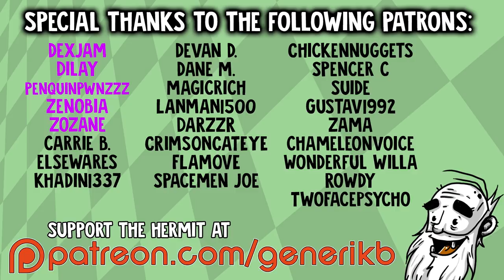Suicide Guy Gameplay - "NEW UPDATE AND BONUS LEVEL!!!" - Let's Play Walkthrough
Welcome to my Hermit's Look at Suicide Guy!  This is a PC gameplay walkthrough in 1080p HD.

About Suicide Guy:

Suicide Guy is a first person action-puzzle game set in a world of dreams.
You'll assume the role of a nice big guy unable to wake up from his dreams. Your task is to help him to step out of them.
Features
25 levels set inside Suicide Guy's mind
Story-driven game
Physics based levels
Ultimate moves: be able to pick up items, throw them, activate mechanisms and even burp.
Funny creatures to annoy
Vehicles to drive
An important mission to accomplish
Collectible items to find

Gamers will have to use different items in every kind of situation by solving original brain teasers.
Despite the title, the game is NOT at all about suicide or depression.